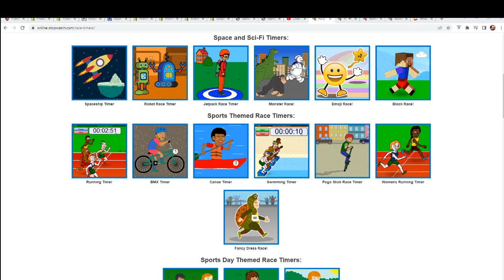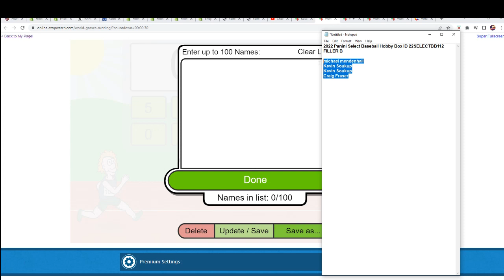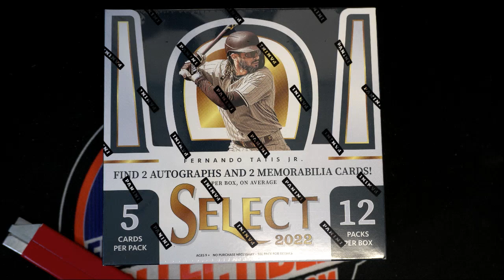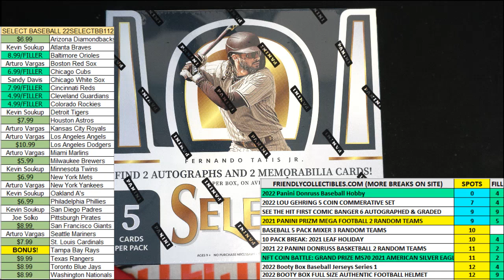2022 Panini Select Baseball Hobby Box FILLER B ID 22SELECTBB112